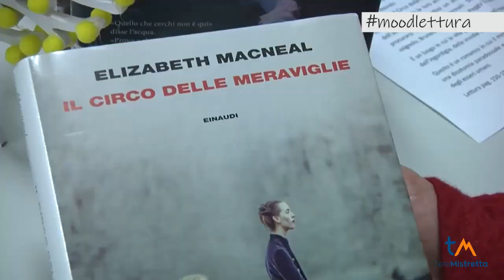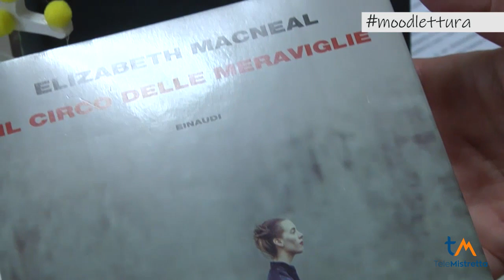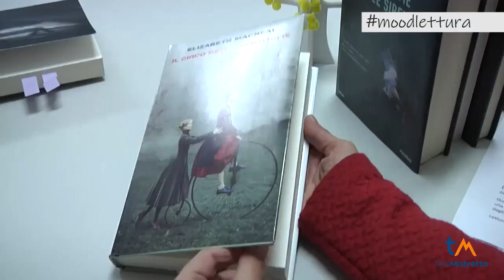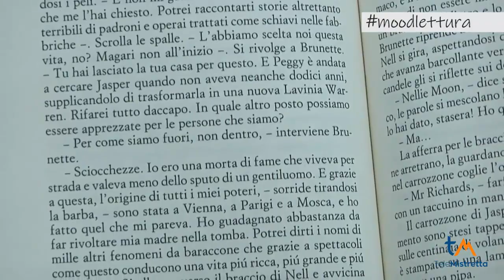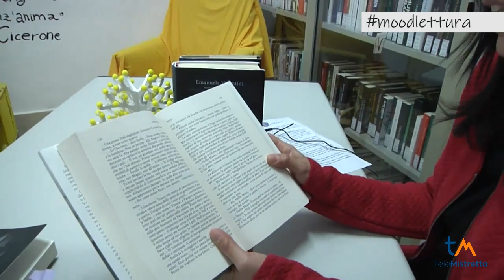Moodlettura pt20, Il Circo delle Meraviglie di Elizabeth Macneal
Ventesimo appuntamento con la rubrica di TM che ci porta alla scoperta dei libri e della lettura. In questa puntata Rossella Muratore ci presenta il romanzo Il Circo delle Meraviglie di Elizabeth Macneal